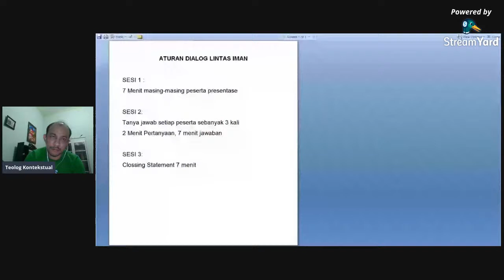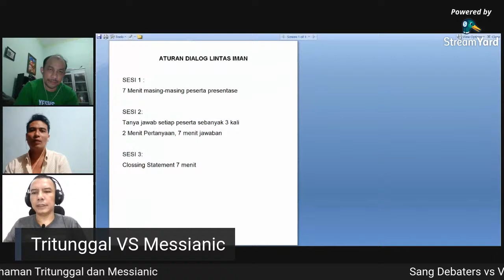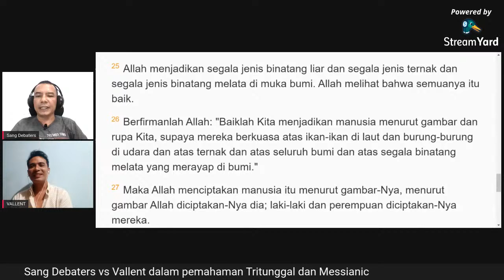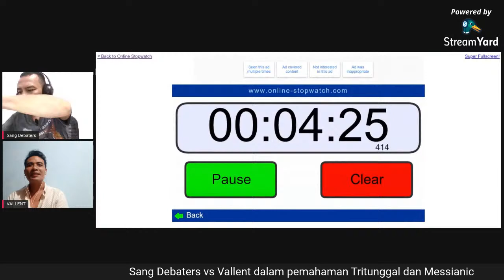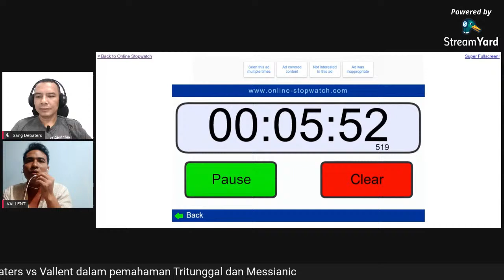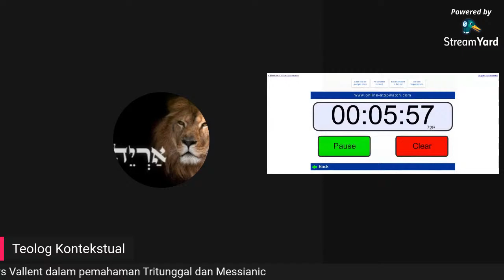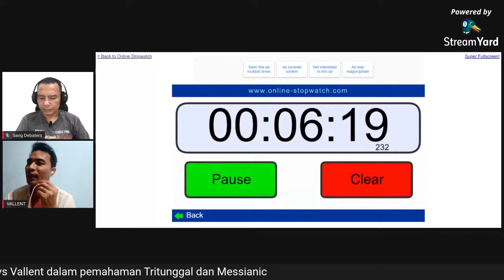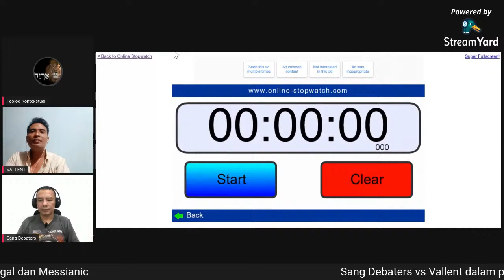Dialog Lintas Iman : Tritunggal dan Messianic Rudi Yohanes (SD) dan Vallent